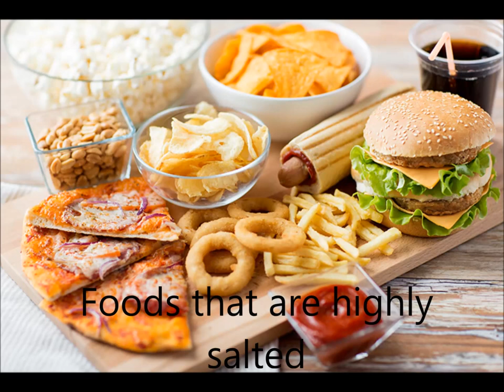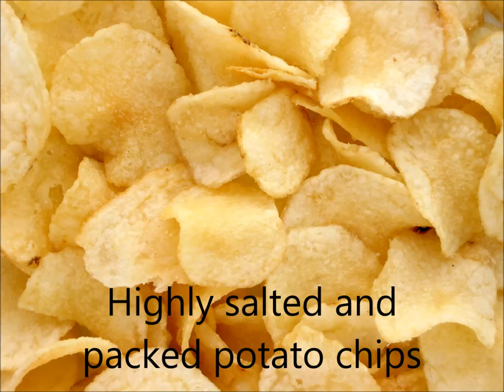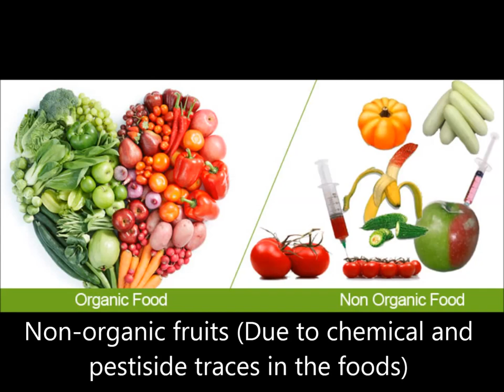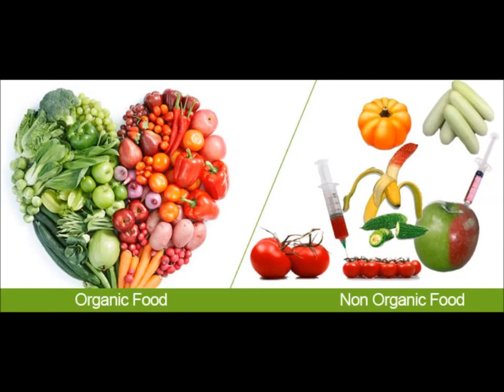14 Cancer Causing Foods You Should Stop Eating Immediately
14 Cancer Causing Foods You Should Stop Eating Immediately
Canned Tomatoes Canned Tomatoes
Soda Pop
Farmed Salmon
Processed Meats
Microwave Popcorn
Potato Chips with artificial flavors
Hydrogenated oils
Foods that are highly salted, pickled, or smoked
Refined Sugars
Artificial Sweeteners
Excessive Alcohol
Red Meat
Non-organic fruits
Refined White Flour